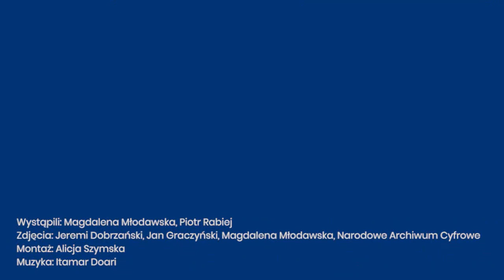Wawel obronny - część 2.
O średniowiecznym zamku z dr. Piotrem Rabiejem rozmawia Magdalena Młodawska.

Zdjęcia: Jeremi Dobrzański, Jan Graczyński, Magdalena Młodawska
Montaż: Alicja Szymska
Muzyka: Itamar Doari